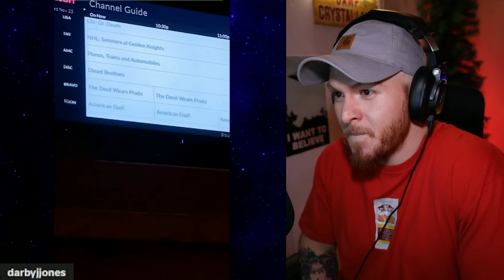Weird videos that will keep you up all night 76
Welcome if your new! My name is Joaquin and today I react to weird TikTok's. These strange clips have been going viral on YouTube Shorts and TikTok.

will start uploading other content for members, if you want to show your support for the channel you can become a member too, ill see you there!